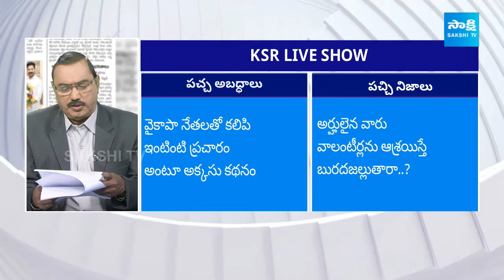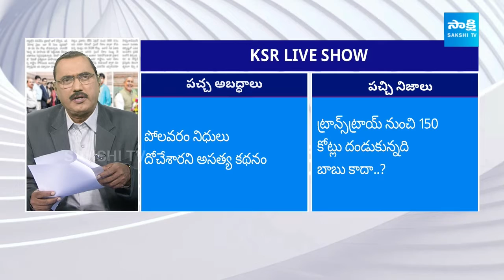KSR Analysis On Eenadu And Andhra Jyothi Paper Fake News On YSRCP Govt | 18.03.2024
KSR Analysis On Eenadu And Andhra Jyothi Paper Fake News On YSRCP Govt | 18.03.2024 | KSR Live Show | @SakshiTV